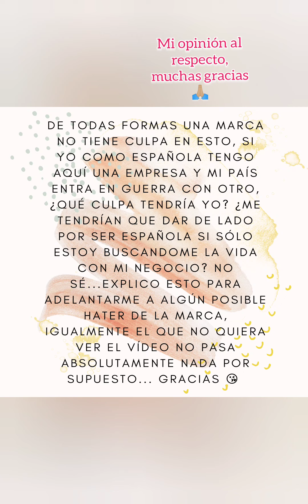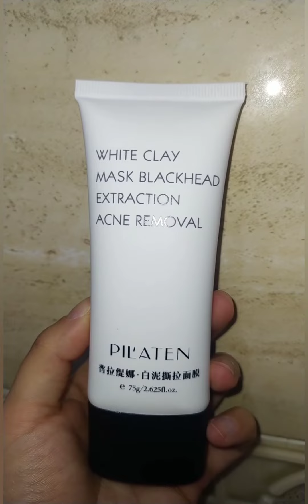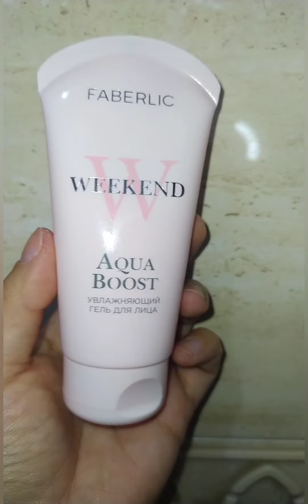Rutina facial con productos faberlic 🧼🧽💖